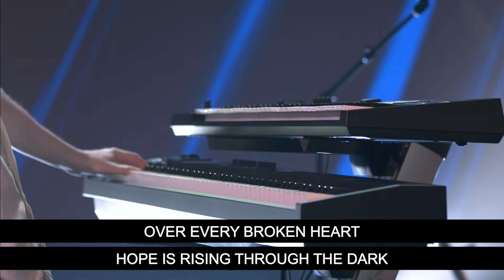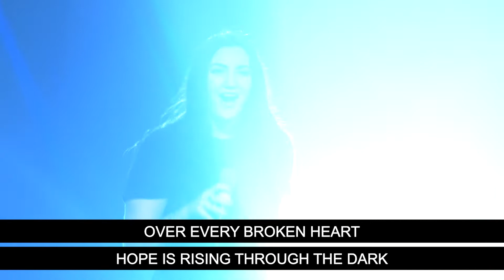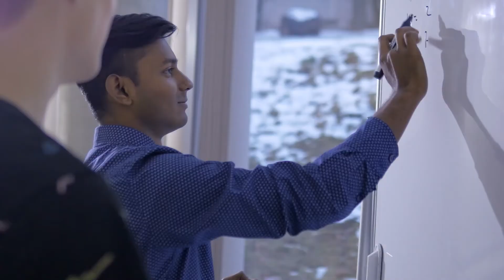Drift (Week 3) - On Demand